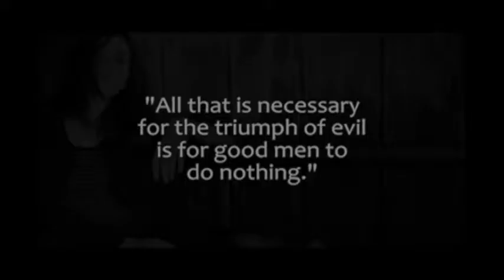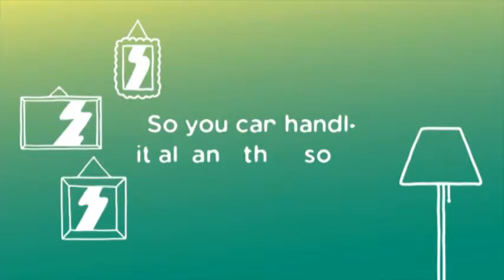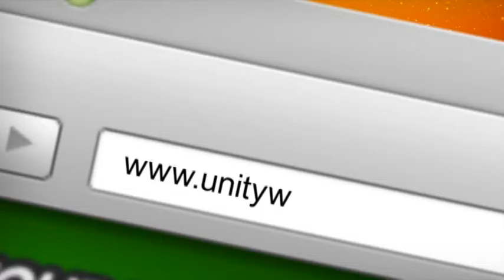Unity With Pam 2016 Farrfield Manor Show 10 24 16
Unity With Pam 2016 Birthday Show